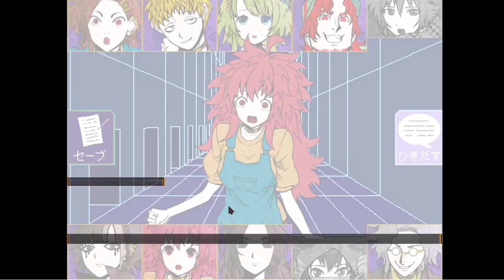【キミガシネ】見た目が五条さん過ぎて愛着湧くよね【声優】[酢]2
いっぱい色んな人達出てきたね。
ケイジさんとギンくんとジョーくんが好きだな〜〜！！！
キャラ愛が深まるのが怖いんだよな、デスゲームって…でもやめられねえ！